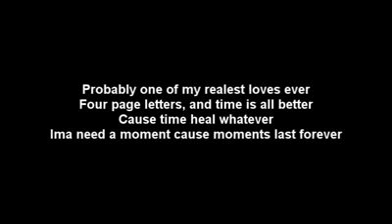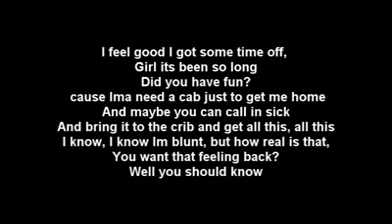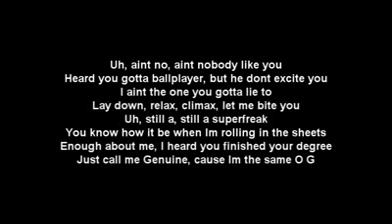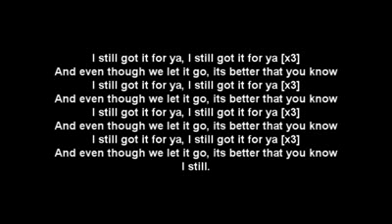Tyga ft. Drake - Still Got It (Lyrics)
For all your Tyga Needs and Music
**Lyrics**[Drake]I feel good I got some time off, Girl its been so longDid you have fun? 'cause Ima need a cab just to get me homeAnd maybe you can call in sickAnd bring you to the crib and get all this, all thisI know, I know I'm blunt, but how real is that?You want that feeling back?[Tyga]Probably one of my realest loves everFour page letters, and time is all better'Cause time heal whateverIma need a moment 'cause moments last foreverCars with cream leather, Females are on a regularWhat's the point in titles, we liking it how they tell usI'd rather stay friend with benefits till we readyNow ready, Sean Don got me feeling heavyShe like "one more chance", more problems no biggie ahIt's all good don't take it the wrong wayAin't nothing personal, but who this nigga in your face?We can leave together or give eachother spaceThe night young, we should head over to my placeHa, now we laughing and all that (all that)Tell your friends they can fall back (fall back)Ain't even gotta ask twiceShe said what you feeling like?[Drake]I feel good I got some time off, Girl its been so longDid you have fun? 'cause Ima need a cab just to get me homeAnd maybe you can call in sickAnd bring it to the crib and get all this, all thisI know, I know I'm blunt, but how real is that,You want that feeling back?Well you should knowI still got it for ya, I still got it for ya [x3]And even though we let it go, it's better that you knowI still got it for ya, I still got it for ya [x3]And even though we let it go, it's better that you knowI still...[Tyga]Uh, ain't no, ain't nobody like youHeard you gotta ballplayer, but he don't excite youI ain't the one you gotta lie toLay down, relax, climax, let me bite youUh, still a, still a superfreakYou know how it be when I'm rolling in the sheetsEnough about me, I heard you finished your degreeJust call me Genuine, 'cause I'm the same O GWe was young, full of insecuritiesGrown up now, all we got is old memoriesUsed to be like enemiesArguing in Barney's, fly shit, too much pride to say sorryProblems ruined like half the dayNumber 24, let it fade awayShe gotta leave, but she wanna stayShe like, how you feeling babe?Like, like, shit[Drake]I feel good I got some time off, Girl its been so longDid you have fun? 'cause Ima need a cab just to get me homeAnd maybe you can call in sickAnd bring you to the crib and get all this, all thisI know, I know I'm blunt, but how real is that,You want that feeling back?Well you should knowI still got it for ya, I still got it for ya [x3]And even though we let it go, it's better that you knowI still got it for ya, I still got it for ya [x3]And even though we let it go, it's better that you knowI still got it for ya, I still got it for ya [x3]And even though we let it go, it's better that you knowI still got it for ya, I still got it for ya [x3]And even though we let it go, it's better that you knowI still.No Copyright Infringement Intended, Hope you guys enjoy the music! 2011 UNIVERSAL MUSIC GROUP.